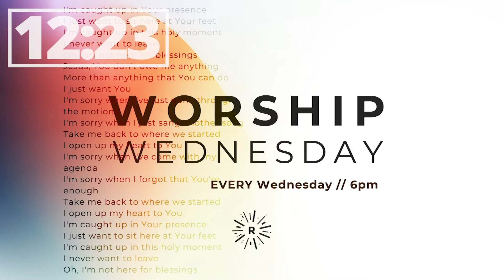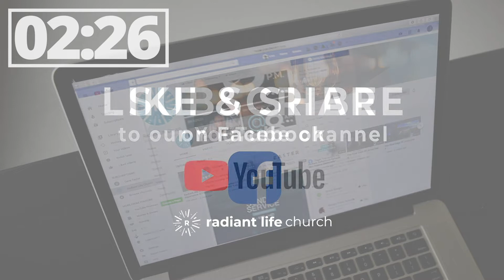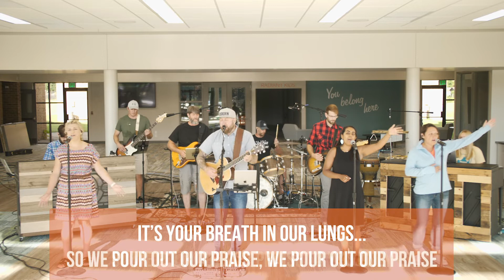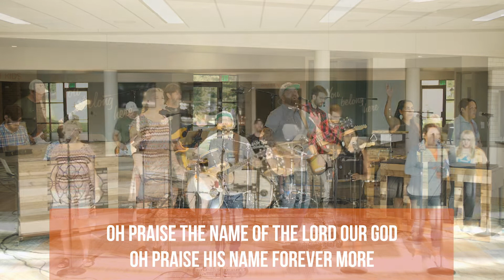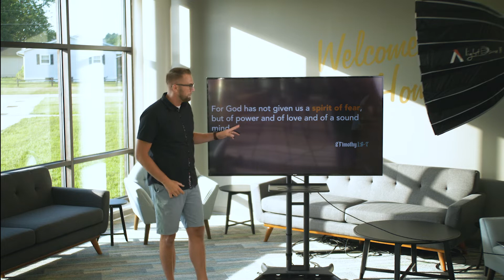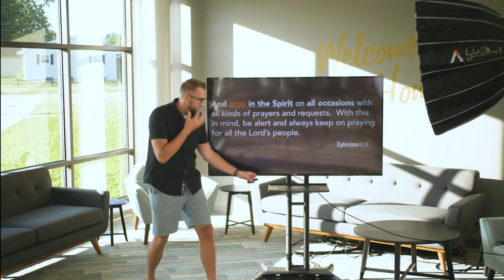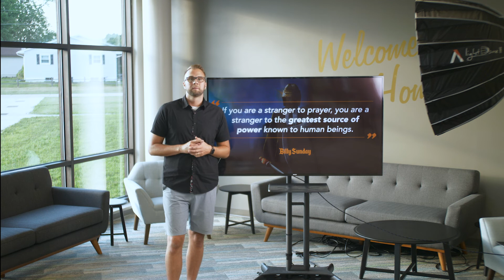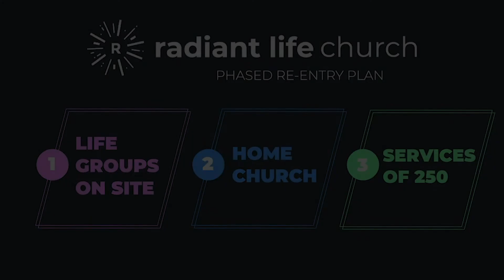S.W.A.T. (Spiritual Warfare and Tactics) Episode #8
Join us as we continue our conversation about spiritual warfare and the armor of God.